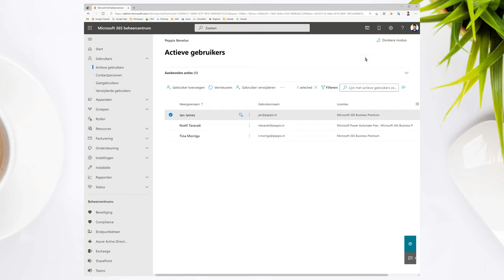Office 365 alias toevoegen aan een mailaccount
Wil je een extra alias toevoegen aan een mailaccount? Dat kan heel gemakkelijk via admin.microsoft.com onder het kopje "Gebruikers" en dan  "Actieve gebruikers".